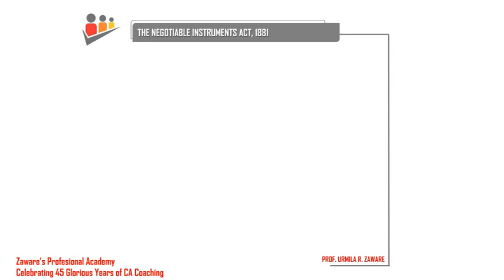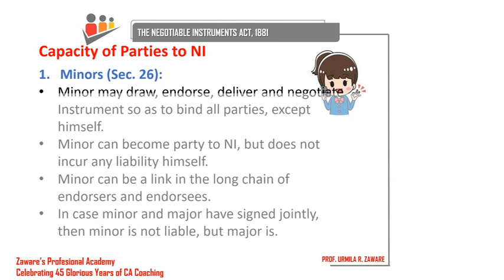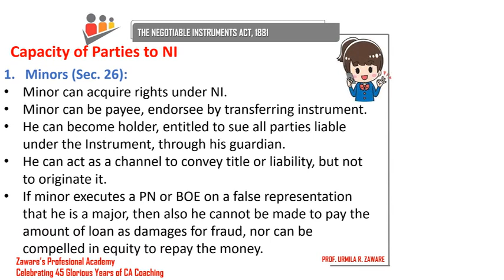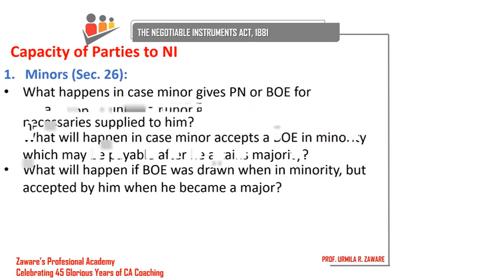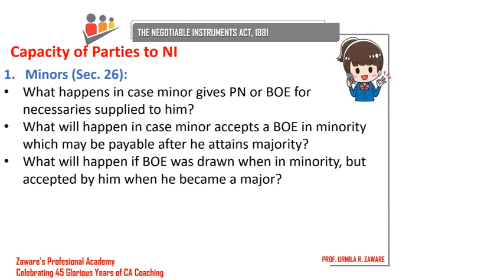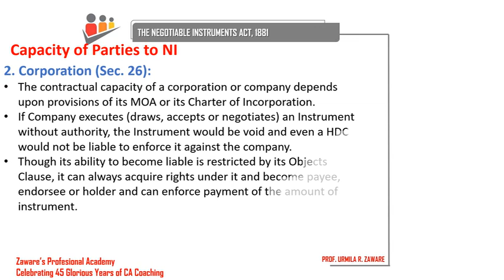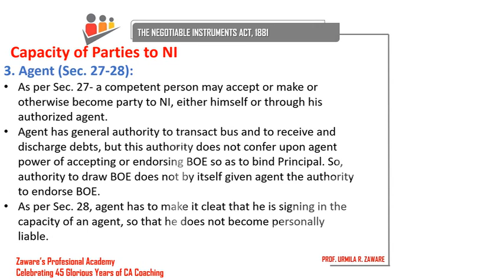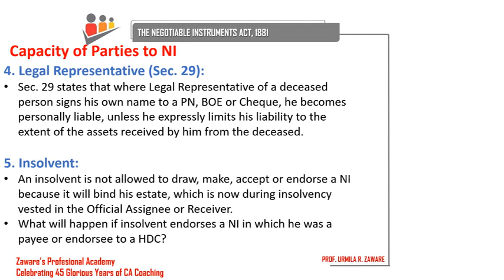CA- Intermediate-Other Laws- Negotiable Instruments Act, 1881- Video 4 Capacity Of Parties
Prof. Mrs. Urmilla Zaware-Designated Partner and Core Faculty at Zaware's Professional Academy (India) LLP. 19 years teaching experience. Teaching Other Laws at CA-Inter Level and Bus. Laws and BCR at CA-Foundation Level.